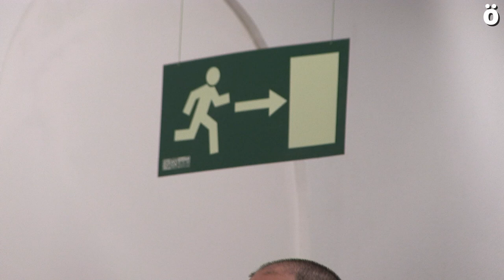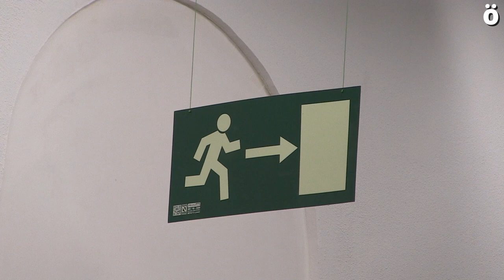El final de la pesadilla de Altsasu, cada vez más cerca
Cuatro años después, Altsasu cierra ciclo y finaliza las dinámicas llevadas hasta ahora sin olvidar que todavía dos de los jóvenes represaliados, tienen que acudir a diario a dormir a prisión. Los colectivos Altsasukoak Aske, Altsasu Gurasoak y Altsasuko Gazteak agradecen toda la solidaridad recibida no sólo desde Euskal Herria sino también de naciones como Catalunya y anuncian que el caso está en manos del Tribunal de Derechos Humanos de Estrasburgo.